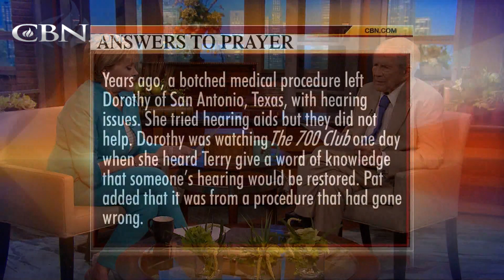Praying For Your Needs: August 14, 2018